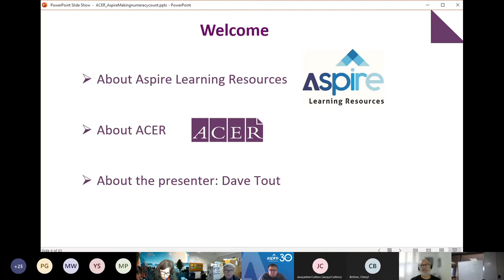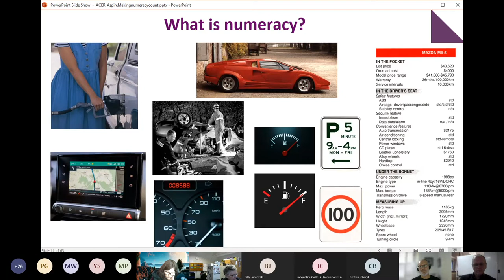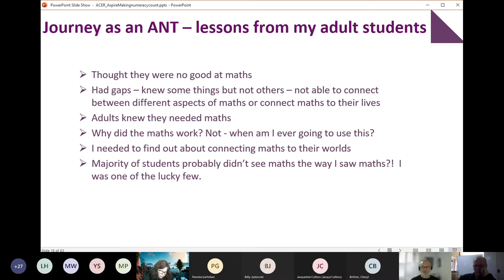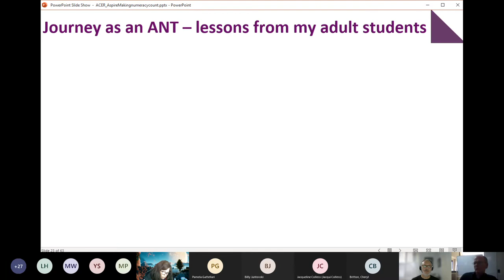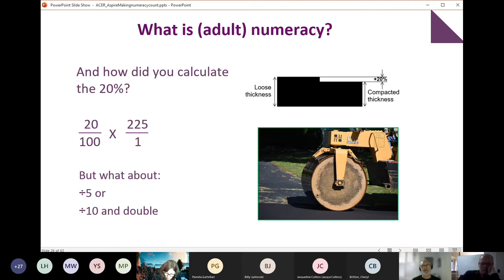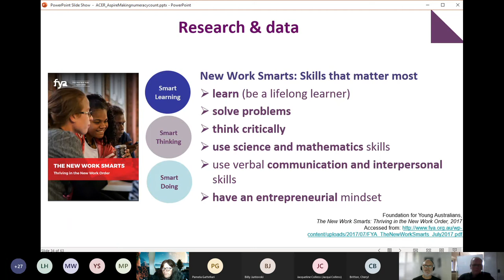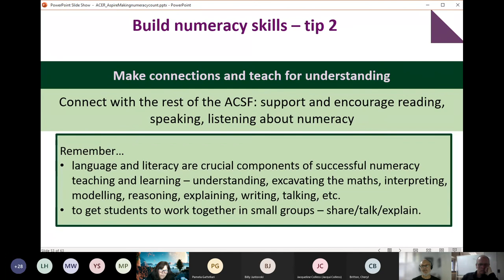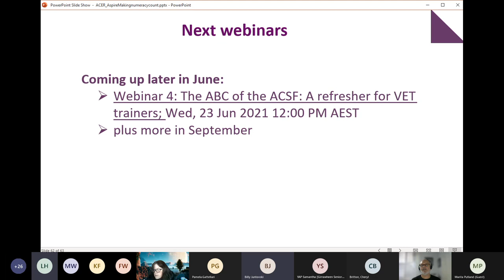Making numeracy count: A key challenge for the 21st Century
This webinar will highlight a number of issues related to how mathematics and numeracy are crucial underpinning life
skills for learners, and how they impact directly on youth and adults as individuals, workers and citizens.
Dave Tout will share his insights into numeracy/mathematics
skills, trends and research gained from his extensive experiences working in the adult education and training industry, and share his knowledge developed through national
and international numeracy research.